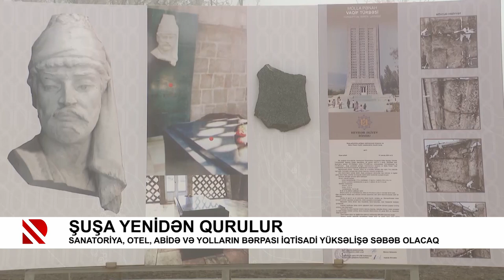Şuşa yenidən qurulur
Sanatoriya, otel, abidə və yolların bərpası iqtisadi yüksəlişə səbəb olacaq